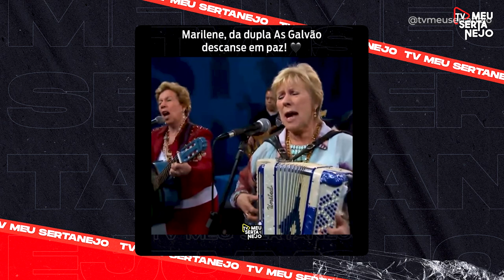MORRE CANTORA SERTANEJA, VAZA MUSICA de GUSTTAVO LIMA, ANA CASTELA BARRETOS | Absurdos da Semana #09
Morre um icone da música sertaneja, a cantora Marilene Galvão da dupla As Galvão. Vaza música inédita do cantor Gusttavo Lima "Ex dos meus Sonhos" sera gravada no Buteco Goiania no dia 03 de setembro no aniversario do embaixador. Primeira vez de Ana Castela em Barretos 2022 emociona! | Absurdos da Semana 09